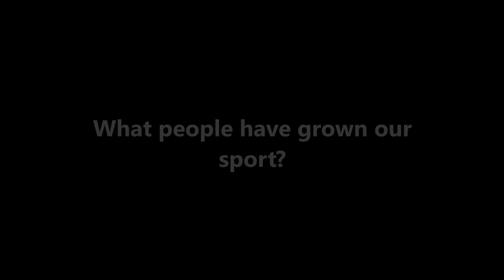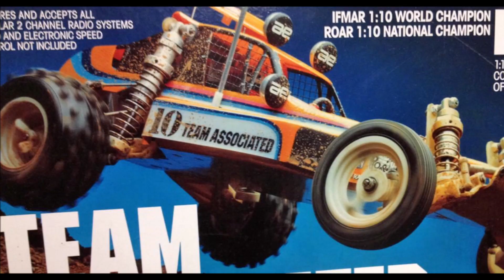The History of RC Racing Official Trailer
GBRC's The history of RC racing Official Trailer Coming soon. (I'm thinking I will have it done within ten days)

From Granite Bluff RC Raceway, director/Editor Cole Neeley all-new “The history of RC racing” Learn how RC racing started and how it evolved into what we have today. How and when did ROAR start? What people were involved with building our sport? In this video you will learn many things about How RC racing started.